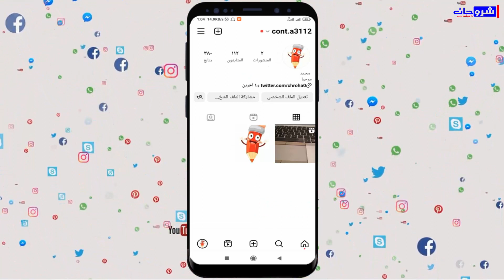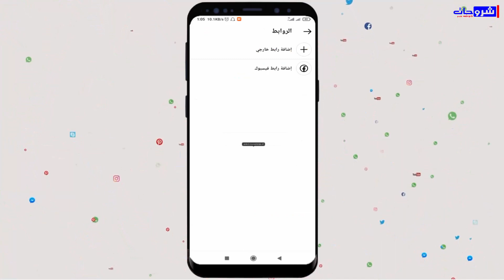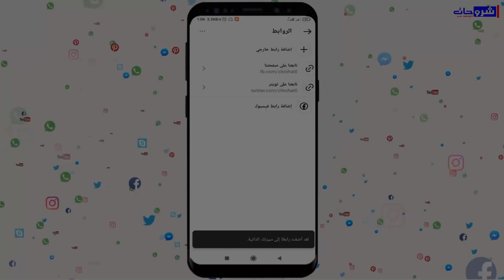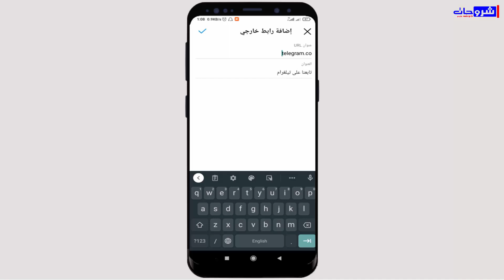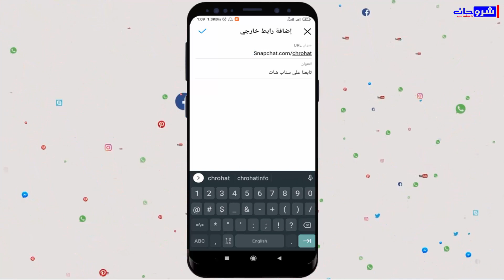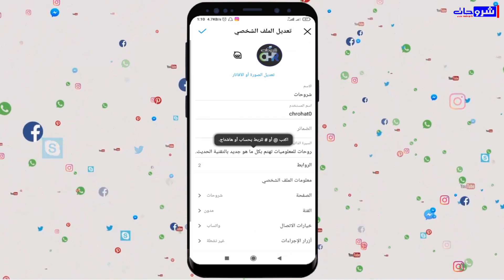ميزة من اروع الميزات التي اضافتها انستقرام مؤخرا - إضافة 5 روابط في حسابك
يتيح Instagram الآن ما يصل إلى 5 "روابط في السيرة الذاتية" لاستخدام الميزة ، انقر على "تعديل الملف الشخصي" ، ثم على "الروابط" ، ثم على "إضافة رابط أبدي". يمكنك بعد ذلك سحب الروابط وإفلاتها بالترتيب الذي تريد ظهورها به.يمكن لمستخدمي Instagram الآن إضافة ما يصل إلى خمسة روابط إلى ملفاتهم الشخصية.